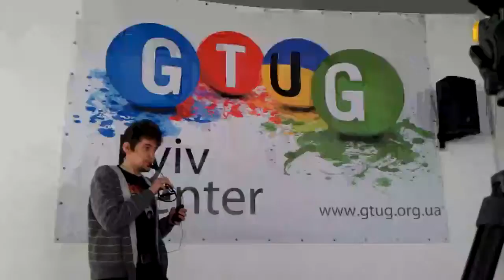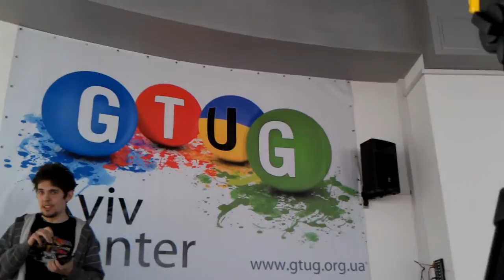Global Android Dev Camp [Ukraine] GADC #4